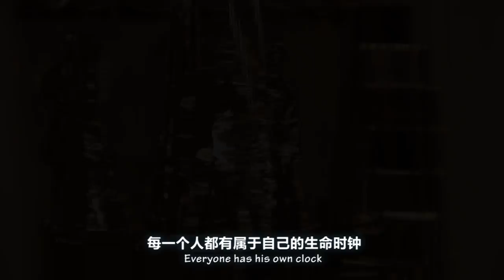马来西亚大同韩新传播学院《第乙章》预告片——时差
★公映礼（Public Screening）
日期 Date：05/08/2012（星期日 Sunday）
时间 Time：1.30pm
地点Venue：八打灵市政厅公民礼堂 Dewan Sivik, MBPJ
地址 Address：1-27 Jalan Taman 7/6, Seksyen 7, 46050 Petaling Jaya, Selangor

★颁奖典礼（Award Ceremony）
时间 Time：7.00pm
地点 Venue：八打灵市政厅公民礼堂 Dewan Sivik, MBPJ
地址 Address：1-27 Jalan Taman 7/6, Seksyen 7, 46050 Petaling Jaya, SelangorSoul Production

HOP Production
参展作品：短片《时差》 - 陈淑甄作品

故事大纲：
每个人都有属于自己的生命时钟，当钟声响起时，你是否有真心的聆听自己的声音？

在一间神秘的古董店，蕴藏的秘密只有古董店的老爷爷知道，老爷爷为了保护每一个人的生命时钟而存在，身为生命时钟管理使者的老爷爷拥有穿越时空的怀表，只要碰到怀表的人就能够穿越时空，穿越到你心中最想去的地方。

而小妙因为自己的梦想选择了离家出走，经由老爷爷的怀表穿越到未来。未来的她是家喻户晓的小提琴家，她心中的梦想终于成真，但她发现自己在实现梦想的同时，同时也失去一个生命中一个不可缺少的人事物。经由老爷爷的解说，小妙从中得到了启发，让她以后的生活有所改变...

《时差》职位表
监制：何届纹，欧佩婷
导演：陈淑甄
摄影师：何届纹
摄影助理：蔡施凌
剧照：李芷薇
编剧：陈淑甄
灯光：何志强
成音：姚美琪
场记：邓羽之
美指：李芷薇，何届纹
化妆：欧佩婷，叶丽雯
道具：彭伶倩
剧务：刘俊威